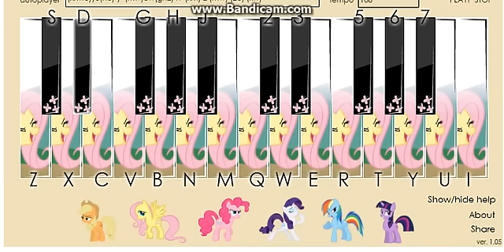My Little Pony Piano Fluttershy-Iron man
My Little Pony Piano Fluttershy - Iron man mlp fim  black sabbath